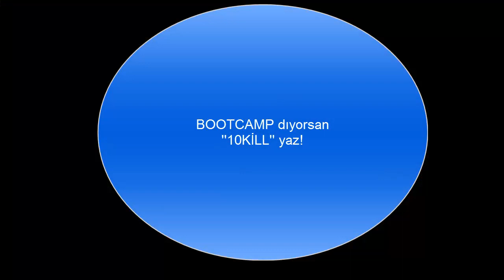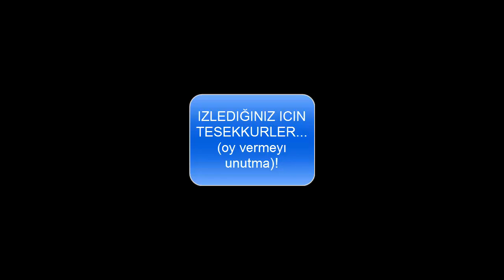BOOTCAMP vs PARADİSE-izle ve tarafını seç!-!!!PUBG MOBİLE TÜRKÇE gameplay!!!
BAŞKA KARŞILAŞTIRMA YAPMAMI İSTEDİĞİNİZ HARİTALAR VAR MI=? umarım video hoşunuza gider en sevdiğim serilerden birisi oldu ıyı seyirler..